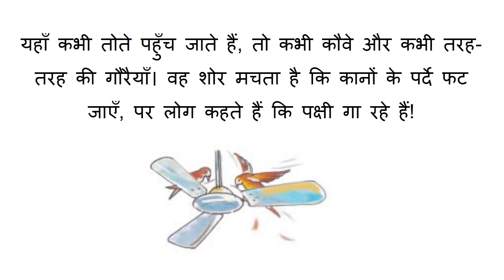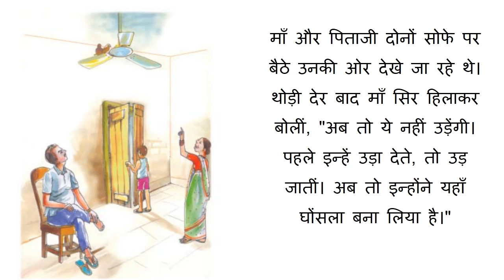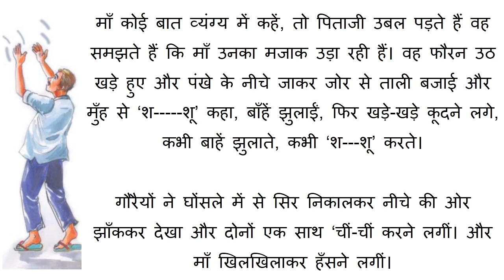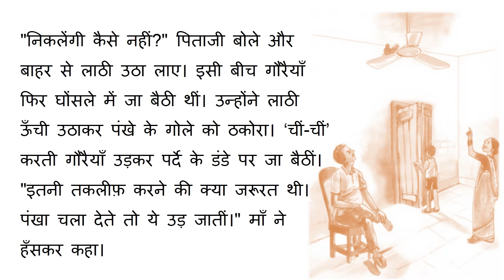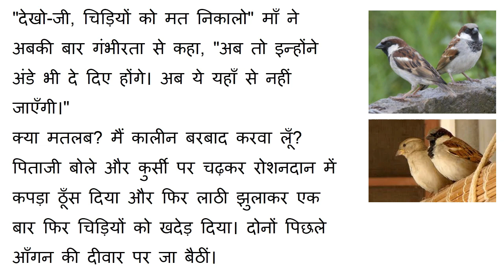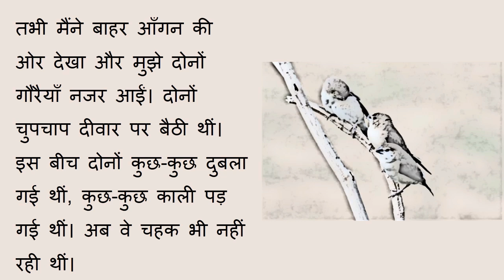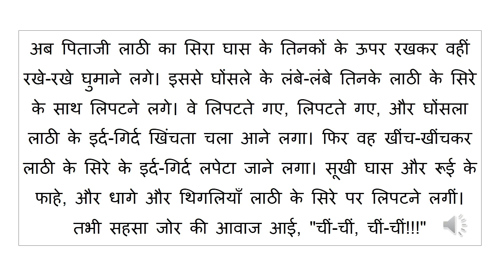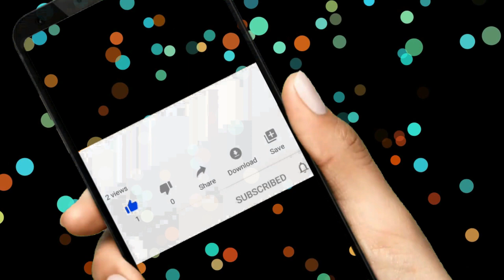Class 8 Hindi Durva Chapter 2 दो गौरेया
Class 8, हिंदी chapter 2, दो गौरैया NCERT Book Class 8 Hindi Durva Chapter 2 दो गौरेया
दो गौरैया | Do Gauraiya | Two sparrow | Hindi Story | Hindi